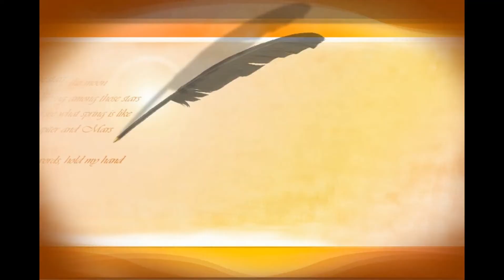How to Replace a Master Cylinder TOYOTA HIACE SOLEMIO 2.7L 1999~2007 3RZ-FE A340L